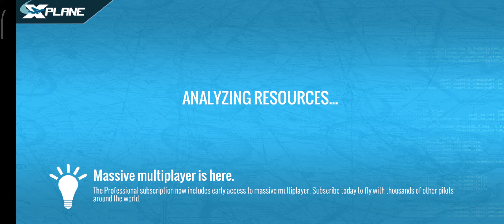X plane 10 Mobile multiplayer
version 11.6.6

update information:• Early Access to the brand new Cirrus SR22 for Pro Subscribers!
• Improved Flight Model (Corrected issue with airliner performance)
• Fixed artifacts on Mali devices.
• Fixed 747-400 starter issue.

Come experience why real pilots fly X-Plane.

It starts with the flight model—the same flight model used in our FAA-certified desktop simulator—that’s complete enough to model the flex in your wings & the tilt in your landing gear.

Add to that our desktop-quality aircraft with multiple liveries and interactive 3-D cockpits—so detailed you can do a full startup procedure using the hundreds of buttons, knobs, & switches in the cockpit. With working gauges, flight displays, & more, these cockpits are as realistic as those in our full desktop sim.

But aircraft are no good without a place to fly them. That's why each of our free regions features detailed terrain, lifelike city buildings, & 3-D airports—complete with terminal buildings, jetways, hangars, & more.

▶ FEATURES

√ 9 free tutorials, teaching the basics of takeoffs & landings, traffic patterns, helicopters, & more.
√ 2-player internet multiplayer via Game Center (free for everyone)
√ Fully interactive cockpits on many aircraft, wired to real systems models, with working gauges, displays, buttons, & switches
√ Full startup procedures supported on many aircraft (optionally start any aircraft from cold & dark state)
√ More than 50 systems modeled, each of which can be failed on command
√ Emergency scenarios
√ Combat missions

▶ AIRCRAFT

The app includes 2 aircraft (plus all 5 scenery regions) for free. In addition, the following aircraft are available as in-app purchases:

• Free! Cessna 172SP w/ full interactive cockpit + 4 liveries
• Free! Cirrus Vision SF50 w/ full interactive cockpit + 5 liveries
• Airbus A320 Airliner w/ 3 liveries
• Boeing B737-800 Airliner w/ full interactive cockpit (over 280 switches, buttons, knobs, & levers!) + 3 liveries
• Boeing B777-200ER Airliner w/ 3 liveries
• Boeing B747-400 Jumbo Jet w/ 3 liveries
• Bombardier CRJ200 Regional Jet w/ 3 liveries
• Douglas DC-3 Airliner w/ full interactive cockpit + 3 liveries
• McDonnell Douglas MD-80 w/ 3 liveries
• A-10 Thunderbolt II (“Warthog”) Fighter
• F-22 Raptor Fighter
• F-4 Phantom II Fighter
• Beechcraft Baron B58 w/ full interactive cockpit
• Beechcraft King Air C90B
• Piper PA-18 Super Cub
• Piaggio P.180 Avanti
• Sikorsky S76 Helicopter w/ alternate livery

▶ SCENERY

5 scenery regions are free for everyone!

• Oahu, Hawaii
• Grand Canyon
• Seattle/Tacoma, Washington
• Juneau, Alaska
• Innsbruck, Austria

Global scenery is available by purchasing a monthly or yearly subscription.

▶ MULTIPLAYER

With a Professional subscription, you can get early access to massive multiplayer (MMO).

Come join tens of thousands of other pilots in a single, shared world!
Try the Fly-In of the Day to meet up with hundreds of other pilots, or explore the MMO world for more chance encounters.

Massive multiplayer is in early access—we wanted to get it in your hands as soon as possible—so we’re going to continue adding new features & improvements over the coming months.